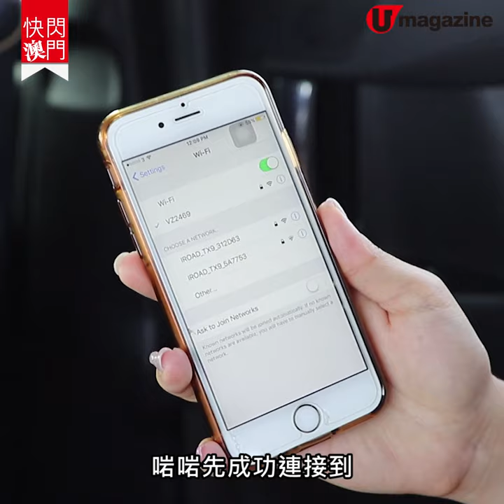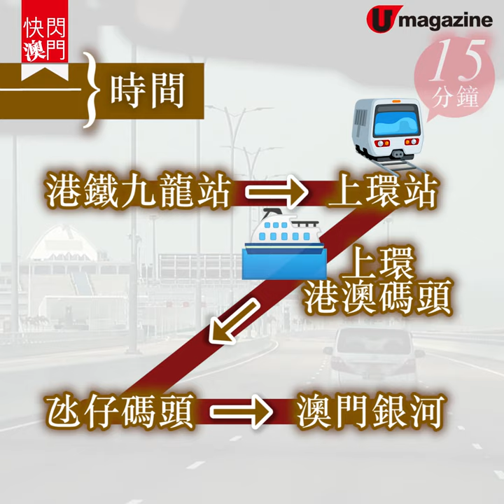【快閃澳門】記者率先試搭最新「港澳專車」 細題：點對點接送＋唔使落車過關！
【澳門交通】來往港澳最新交通方法「港澳專車」 9 月 9 號已經投入服務喇～想經港珠澳大橋過澳門唔一定要搭巴士，可以由專車點對點接送，過關仲唔使落車，啱晒一家大細、或有老人家，都超級方便啊！記者率先試搭，想知抵唔抵坐、CP 值高唔高，就知睇片喇！
【INFO】
港澳專車
預訂方法：最快可一小時前經電話或電郵預訂
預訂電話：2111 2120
費用：每程 $3,100 起，如每程有多於一個上落客地點，會收取至少 $100 額外費用
全方位緊貼《U Magazine》社交平台